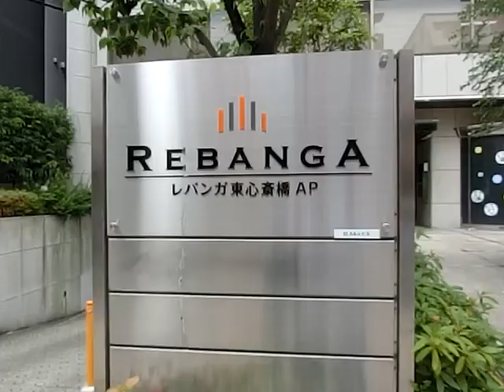レバンガ東心斎橋エーピー エントランス